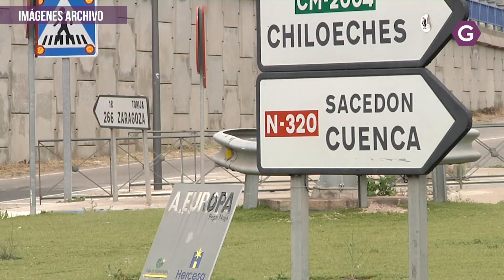Licitado el estudio informativo de la variante de la N-320